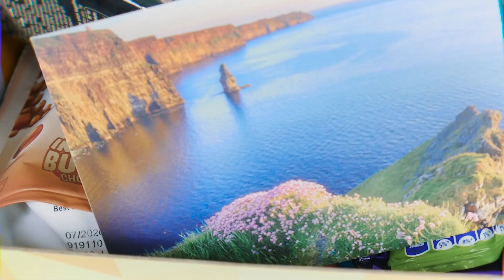Wir testen Candy aus Irland / Vernasche die Welt Unboxing | alexOmay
Wir haben die Monatliche Süßigkeiten Box von 'Vernasche die Welt' probiert, mit Süßigkeiten aus Irland - und das im Irland Motto!

Vernasche die Welt verschickt jeden Monat Süßigkeiten aus aller Welt, im Monat September aus Irland. Da Anna und Alex ein nur begrenztes Irland Wissen haben, stellen Sie sich außerdem einem Irland Quiz, während sie die Süßigkeiten und Leckereien aus Irland testen und bewerten.

Sie testen Irische Zwiebelringe oder Onion Rings, luftige Aero Schokolade, Boost Bites, Mars Cookies, Drumstick Squishies, Rice Crispies und Dairy Milk Frösche. Dabei wird die Optik und der Geschmack bewertet auf einer Skala von 1-10 Kleeblättern, wobei 10 die Höchstpunktzahl ist. Dabei sind beide nicht immer unbedingt angetan und Kim haut ihnen Irische Fakten und Fragen um die Ohren!

Außerdem gibt es etwas zu feiern! Wir haben uns alle MEGA gefreut! Danke an euch!

Wart ihr schon mal in Irland?  Welche Süßigkeiten sollen wir unbedingt probieren? Sagt es mir in den Kommentaren und bekommt einen Shoutout im nächsten Video

Diese Bomben Produkte benutze ich für meine Videos:
📷Kamera:*
📸Fotokamera:*
🎛️Ton-Aufnahmegerät:*
🎤Clip Mikrofone:*
🎙️Kamera Mikrofon:*
💨Windschutz Ansteck Mikro:*
💨Windschutz Kamera Mikro:*
✨Lichter (Soft Box):*
🎥Ein Bein Stativ:*
📑Studio Hintergrund:*

Ich lade Jeden Mittwoch ein Video hoch, in dem ich ein Nicht - Vorhandenes Talent auf die Probe Stelle.